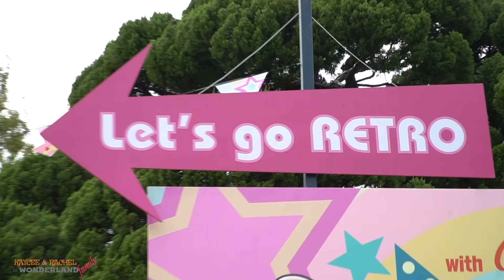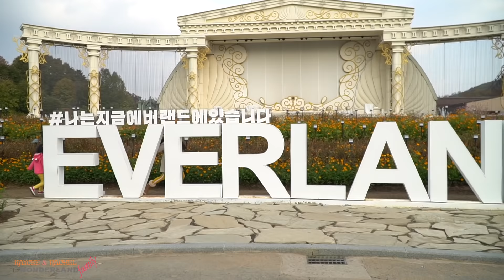EVERLAND Theme Park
Everland is a theme park in Korea with lots and lots of beautiful flowers.  Luckily they still have it even before fall has arrived! You will see in the video beautiful flowers in every corner and places of the theme park! Kaycee and Rachel enjoyed taking pictures of it! They have amazing rides that we haven't seen from other theme parks yet. Sad to say we weren't able to ride in any of the rides at all because of the very long line due to a holiday!